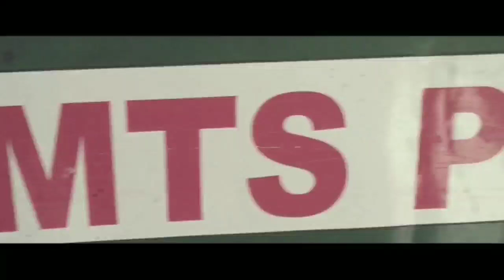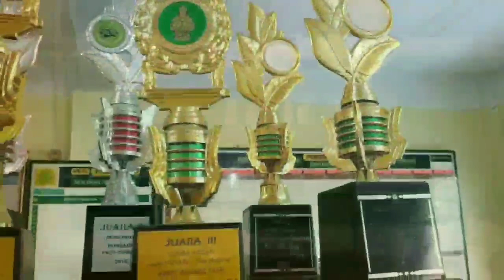PPDB MTs PERSIS LELES CIPARAY Tahun Pelajaran 2020-2021..ayo segera daftar...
Pendaftaran peserta didik baru MTs Persis leles ciparay Tahun Pelajaran 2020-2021 kini dilaksanakan secara online.informasi lebih lengkapnya bisa menghubungi informasi yang ada di video Link formulirnya